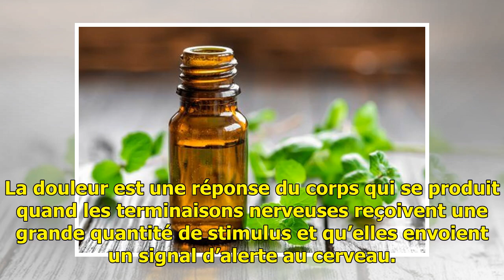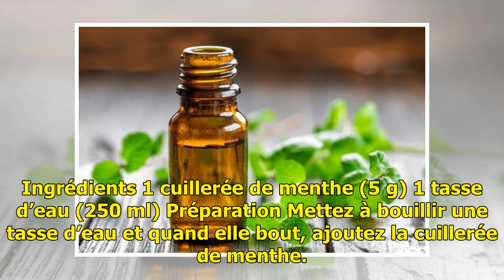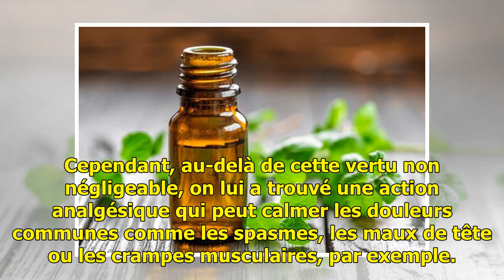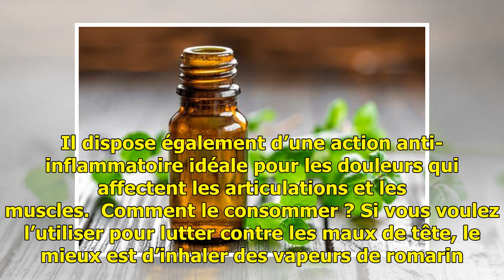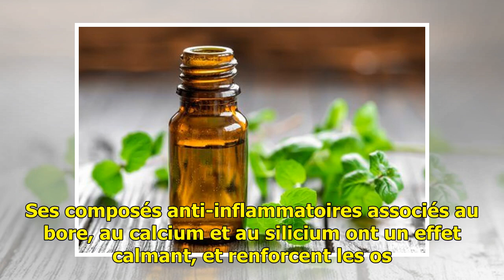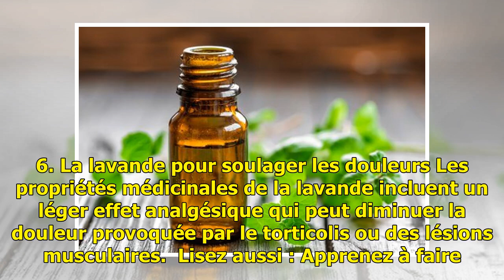6 plantes aux propriétés analgésiques pour soulager les douleurs — Améliore ta Santé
6 plantes aux propriétés analgésiques pour soulager les douleurs — Améliore ta Santé